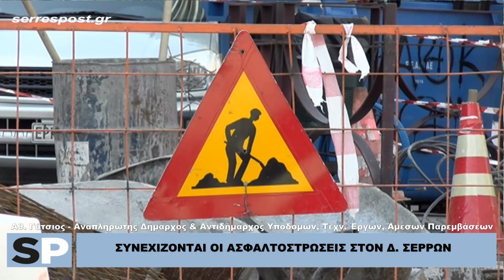ΣΥΝΕΧΙΖΟΝΤΑΙ ΟΙ ΑΣΦΑΛΤΟΣΤΡΩΣΕΙΣ ΣΤΟΝ Δ. ΣΕΡΡΩΝ